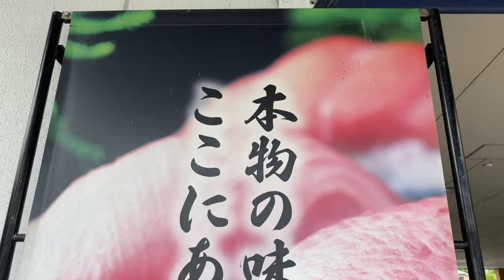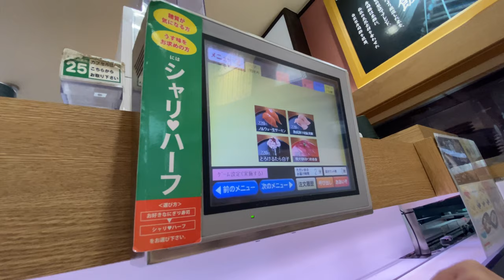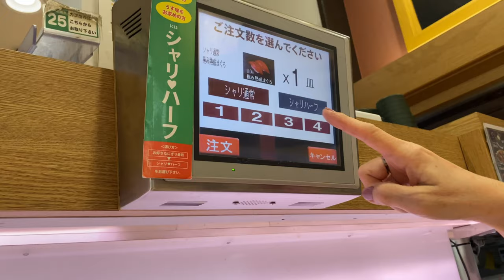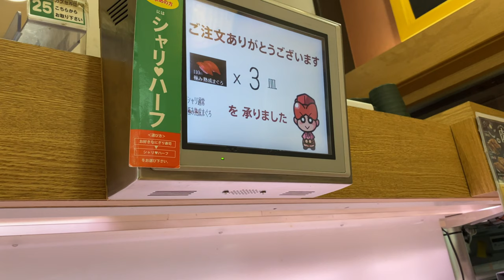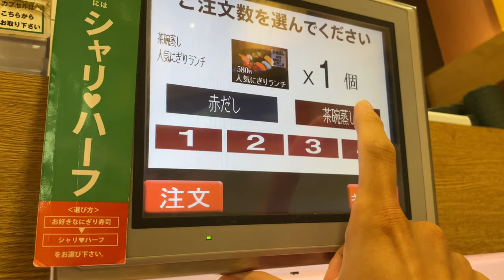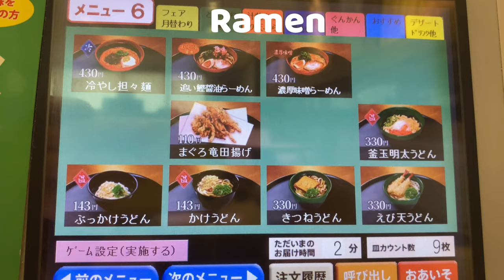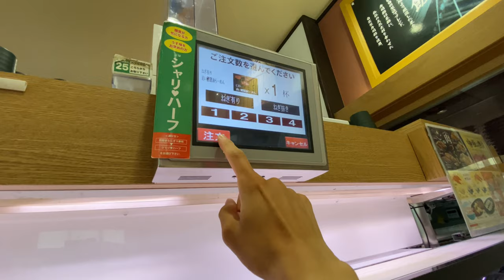SUSHI Conveyor Belt Restaurant “ KURA SUSHI “ in Japan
1:04〜　hot green tea
2:22〜　sea bream
2:54〜　peppers
3:15〜　tuna
4:39〜　gari
4:50〜　sushi meal ←thumbnail
6:08〜　ramen noodles
7:02〜　chocolate ice cream
7:15〜　salmon
7:36〜　french fry
8:00〜　tuna roll

Location ▷Hyogo,Japan 〜　Bonjin Diary  〜